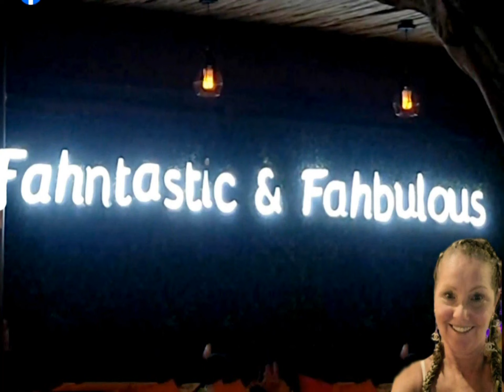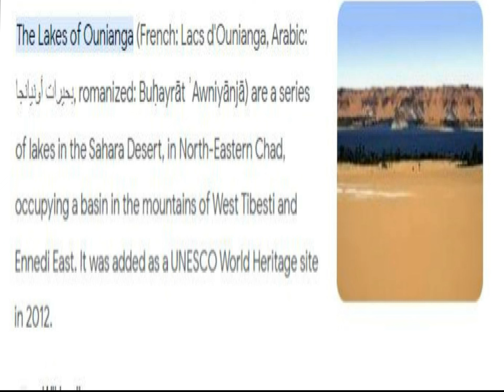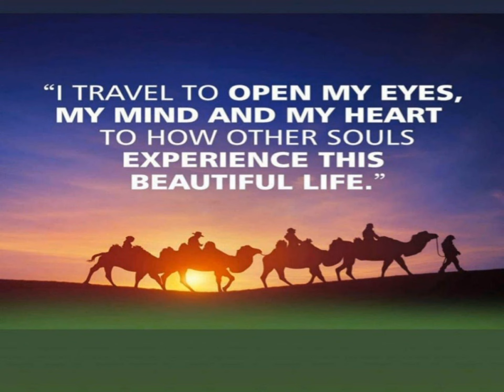4 X 4 Adventure On The Dunes Of The Sarah Desert Egypt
The only way to drive through the Sarah Desert is in a 4x4. This is a clip of when we had to go over very steep dunes. It was a blast!